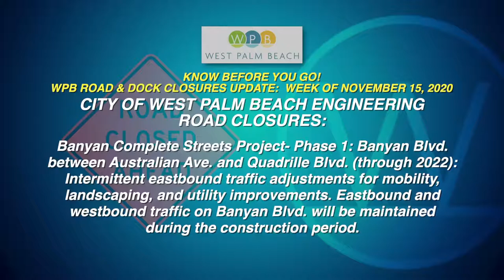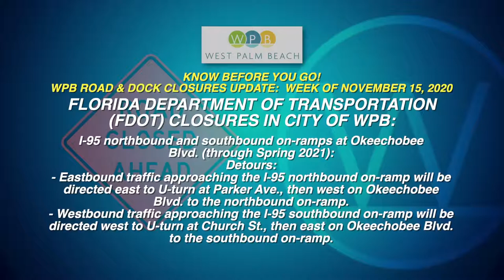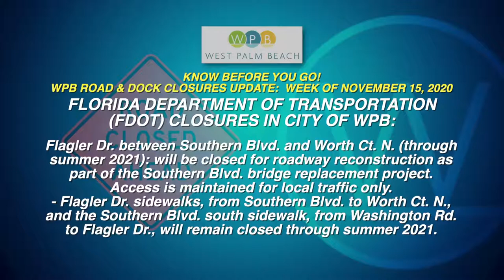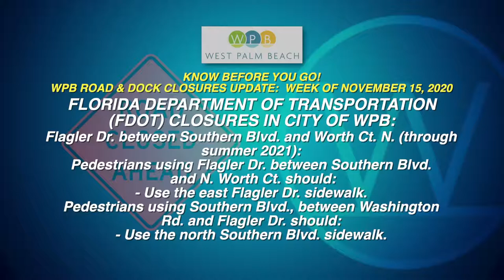Road and Dock Closures Update: Week of November 15, 2020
Here is the latest Road and Dock Closures Update for the week of November 15, 2020. City of West Palm Beach Road and Dock Closure Updates are issued weekly by the City and may be viewed using the Waze app or online at wpb.org.